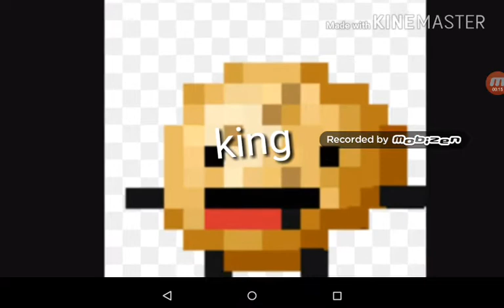My new intro!